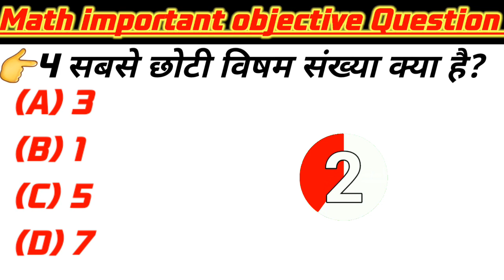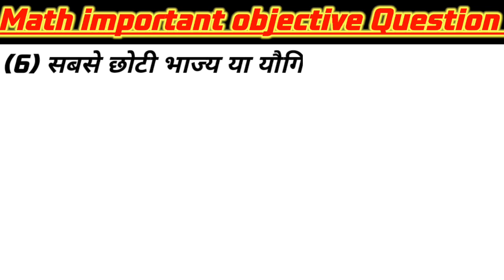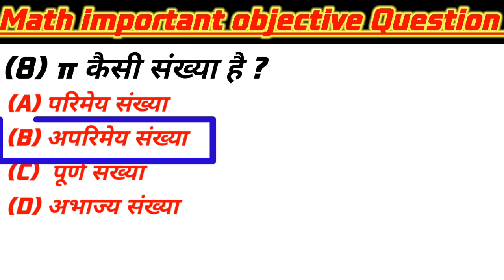Top 10 important objective Question 🔥|by-Mani Raj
Top 10 important objective Question 🔥|for any exam 📚by-Mani Raj